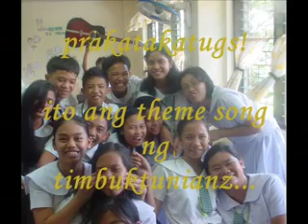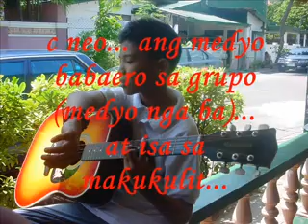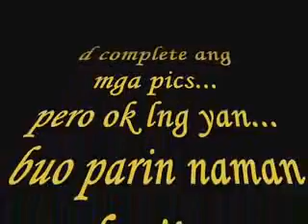awit ng kabataan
ang video ng timbuktunianz...